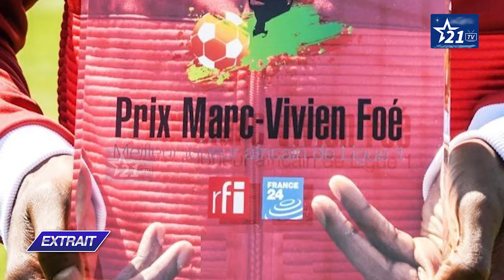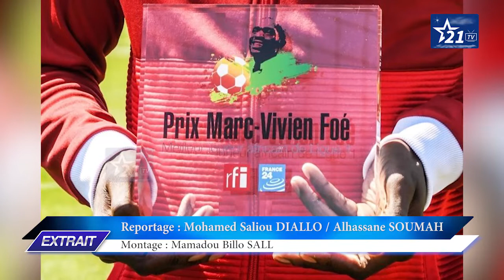FOOTBALL - PRIX MARC VIVIEN FOÉ : Aucun guinéen parmi les nominés